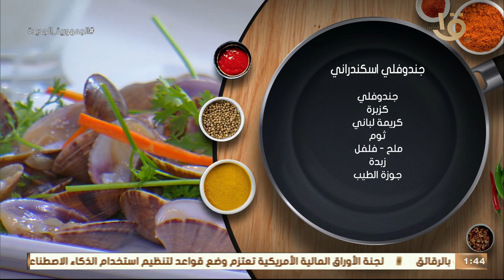الجندوفلي الإسكندراني مع شوربة الجندوفلي على طريقة المطاعم من الشيف المغازي